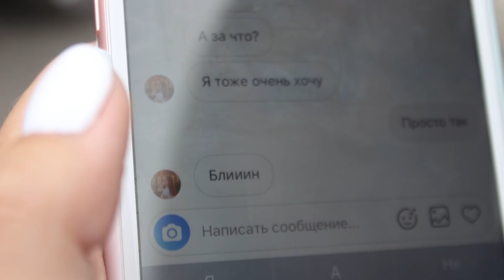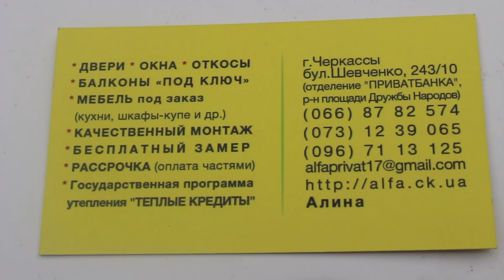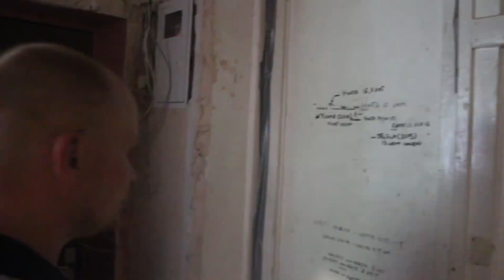VLOG Шоппинг с Костей и Настей. Начало аудита.